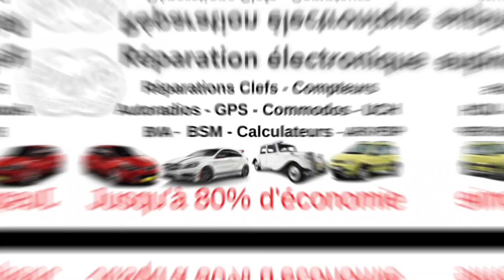Américain days au Circuit de la Ferté Gaucher LFG du 28.05.2023